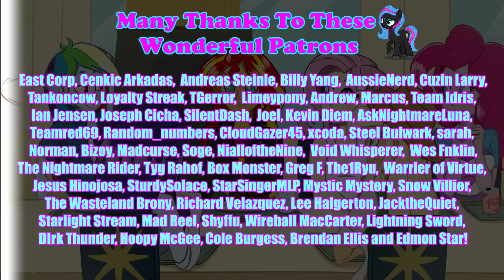Pony Tales [MLP Fanfic Reading] A Taste of Meat (slice-of-life/dark/uplifting)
Summary: One day, Rainbow Dash notices something about Sunset Shimmer: she only eats salads, fruit, and non-meat products. So she decides to dare the former pony to try a meat product the next day at lunch. Little do they know what's on the menu that day... Set in the Equestria Girls universe.